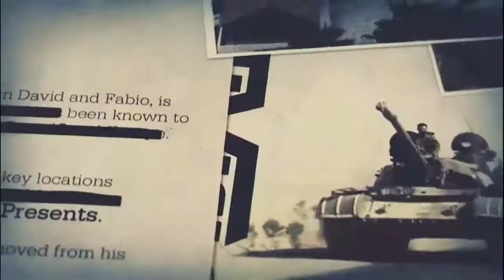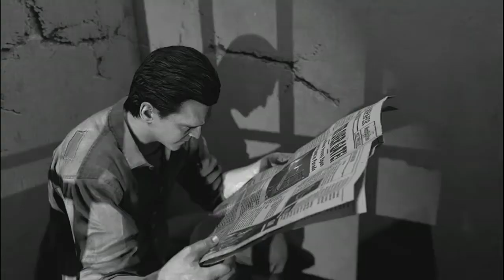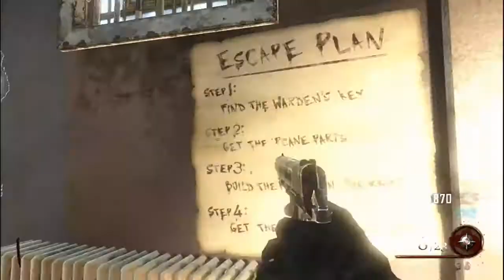THE DELOREAN'S RETURN! | The Buskast Vol. 3